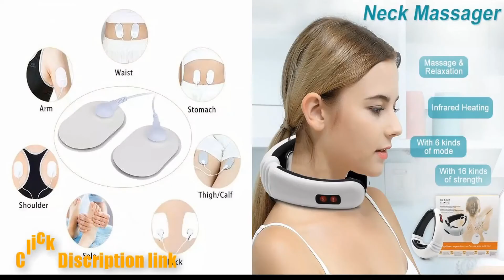3D Neck massage infrared with Tens,